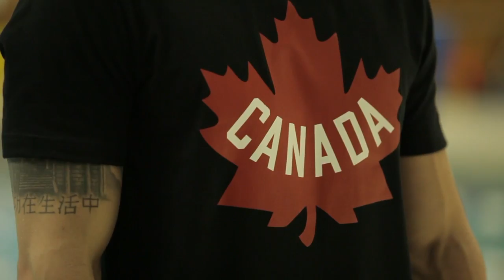Hudson's Bay Company | Canadian Olympic Team London 2012 Collection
2012 here we come!  Today, the Hudson's Bay Company unveiled the 2012 Canadian Olympic Team Replica Apparel that will outfit our athletes at the upcoming Olympic Games in London.  Inspired by our Canadian spirit and the adventurer in each of us, the official Olympic wear is now on sale in all locations of The Bay, Zellers, so everyone can show their support for our Olympic athletes.  Plus, the Hudson's Bay Company is also launching a special winter collection inspired by the 2012 Canadian Olympic Team summer line.

As is tradition, HBC is honoured to have a number of Canada's athletes model the Olympic fashions.  This year's female athletic models include Julia Wilkinson from Stratford, Ontario, who is on the swim team; Jennifer Abel from Montreal who is a diver; and Nicole Forrester of Toronto who is a member of our athletics team, competing in high jump.  For the male models, Philippe Beaudry of Sherbrooke is competing in fencing; Thomas Hall from Pointe Claire, Quebec races the canoe/kayak; and Mike Brown from Perth, Ontario is a member of the swim team.